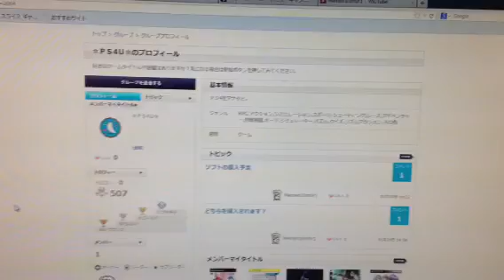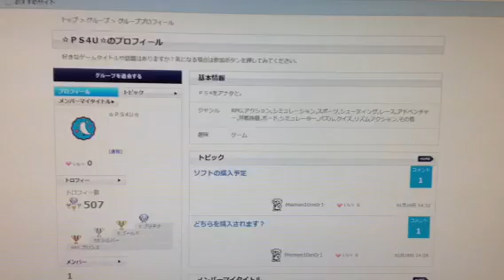【PS4】グループメンバーを募集☆【PlayStation4】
発売までひと月を切ったPS4のグループをプレコミュに作ってみました。
名前は☆PS4U☆です（命名者はカエティ）
とりあえず発売日にBF4と無双7、CODGは買います。
という訳でPS4を購入予定の方は、
良かったら参加してみて下さいませ、お待ちしております☆